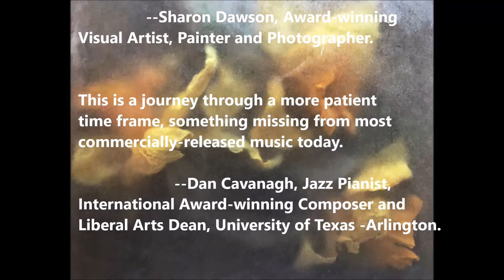Praise for Pundella's Farewell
SpiritHouse Quartet, Gary Waryan, Dalyce Elliott Young, Jeff Waryan, and Michelle Kinney celebrate the praise for their new album, Pundela's Farewell.